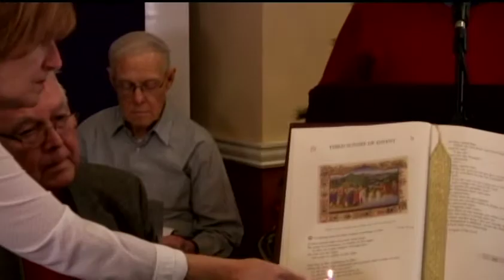An Advent Vespers Service - Advent with the Brothers